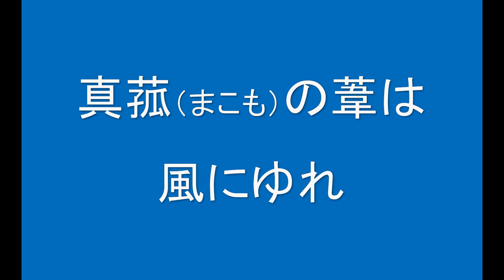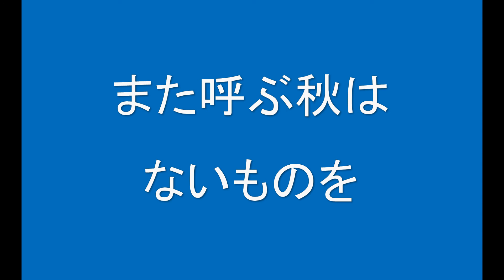ギターでつづる昭和歌謡 石原裕次郎(1)／浅丘ルリ子 - 夕陽の丘【昭和39年】（男声キー・カラオケ）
数ある昭和歌謡の名曲にスポットをあて、ギター演奏とMIDIを使った動画を1か月に10曲（動画は20本）以上のペースで配信しています。
石原裕次郎さんの1曲目です。
1964（昭和39）年の日活映画「夕陽の丘」の主題歌となった曲です。
浅丘ルリ子さんとのデュエット曲です。
男女のデュエット曲は男性にとってはキーは低めになり、女性にとっては高めのキーになるのが一般的です。この曲に限り、カラオケは原調、男声キー、女声キーの3種類作りました。
この動画は男声キーのCmで作成しました。
カラオケボックスでかかっているようなガイドメロディーは入っていません。歌の練習に使ってもらえば幸いです。